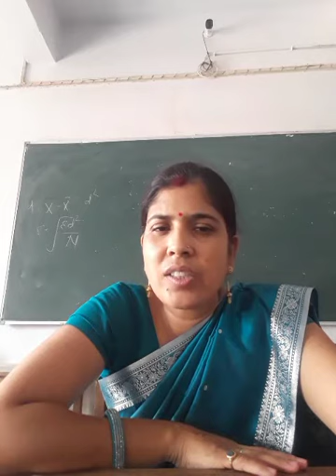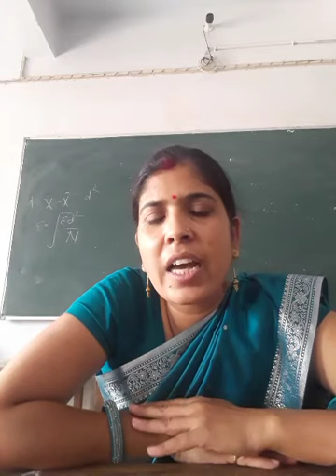INVESTMENT B.a.Part-III (Home Science)